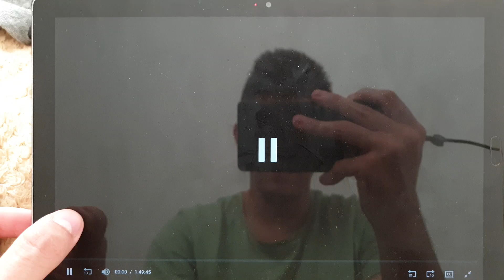Universal Pictures/Relativity Media (2007)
From The Kingdom (2007)